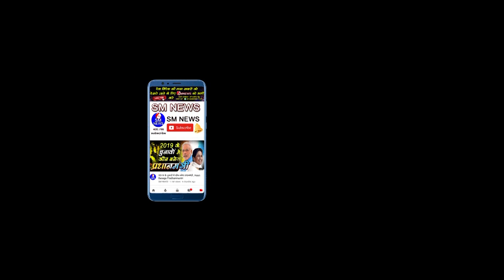ट्रेनों में आज भी मिल रहा है बासी खाना